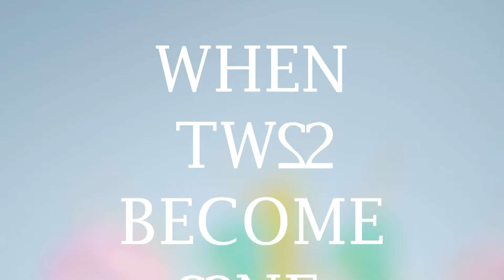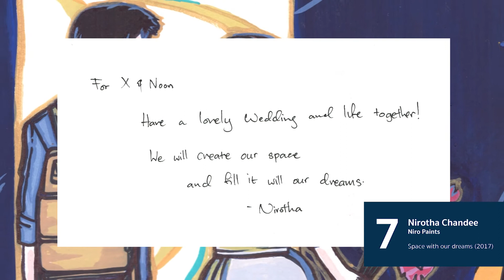NoonXLoveSpace 25.11.17 Gallery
Special Thanks
Production team: Phatthara Lertsukittipongsa
Artists: Suchanat Chidthai, Kittikoon Pakdeekaew, Phatthara Lertsukittipongsa, Wisarut Songsermsawad, Prin Torn Rattanataweesophon, Kavin Viriya, Nirotha Chan, and Wanwiwa Tuwawit